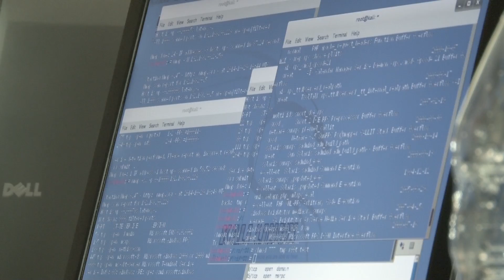CYBER CHALLENGE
With computers everywhere in today's technological age, we are all vulnerable to cyber attacks. Local businesses and colleges in the state partnered up today to turn a digital fear into a competition. CNS-TV's Joyce Koh takes us to Baltimore where students were coding away for a cash prize.